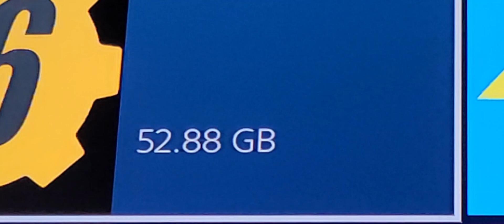know told know logic visual Basic